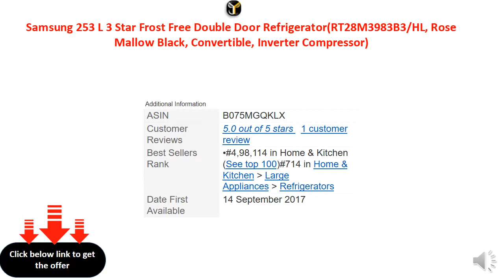Samsung 251 L Frost Free Double Door 3 Star Refrigerator (Rose Mallow Black, RT28M3983B3/HL)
• 251 L
• Inverter
• 3 Star
• Frost Free
• Convertible: Offers you more space for all the food you need to store